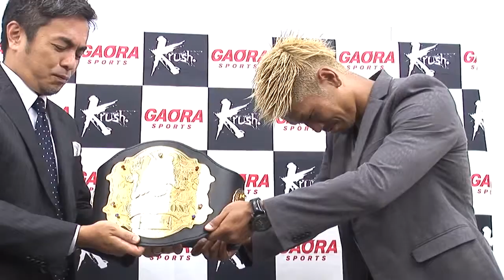【YASUHIRO KIDO】Krush press conference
第2代Krush－70kg級王者・城戸康裕が本日付けでタイトル返上「卒業式みたいで寂しいけど、Krushのベルトのおかげで成長できた」 8月21日（木）Krush.

山内佑太郎を下して2度目の防衛に成功した－70kg級王者・城戸康裕。山内戦の前に9・14スペインで行われるK-1MAX世界トーナメントへの出場が決まっ.

4・15「Krush.40」王者・城戸康裕「勝ちゃいいんですよ。こういう空気の時の僕は勝つ」VS挑戦者・中島弘貴「僕はKrushで育ったんでKrushのベルトを巻.